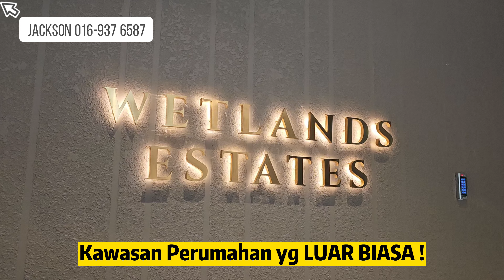SEMI-D TERBARU ! The Camellia @ Wetlands Estates Gamuda Cove | 36x75ft Type A - dari RM1.4mil shj!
Semua Rumah di dalam video ni adalah [ New Project ] unit.
Yang berminat boleh contact saya untuk arrange viewing.

Sila Hubungi :
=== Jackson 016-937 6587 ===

Subsale
Property name : THE CAMELLIA Semi-D by Gamuda Cove
Asking price : From RM1,400,000 - RM2,600,000
Land: LEASEHOLD 99 TAHUN

Details
Property Type: 2 Storey SEMI-D
- Land Size : 36x75 / 40x80
- Built Up : 2,600 - 3,302 sqft.
- Maintenance fee: RM700est.
- Bedrooms : 4
- Bathrooms : 4
- Landscape Garden, Playground, Guardhouse

Preferred viewing time: By Appointment
Sila Hubungi :
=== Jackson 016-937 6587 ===